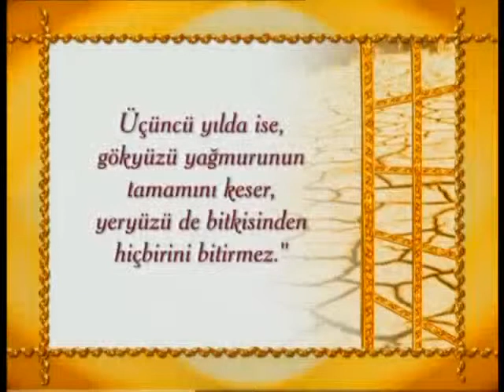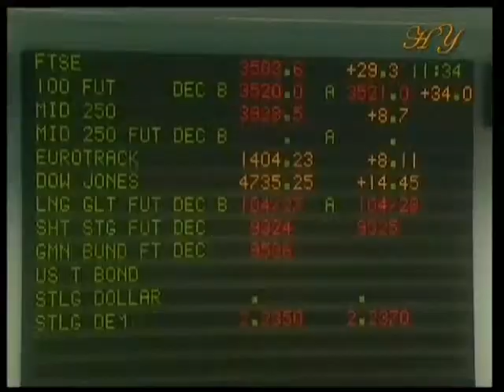Ahir zaman şahıslarının tanınmamalarında hikmetler vardır